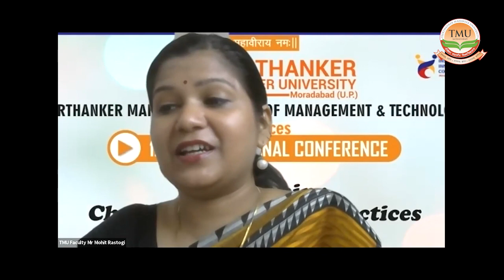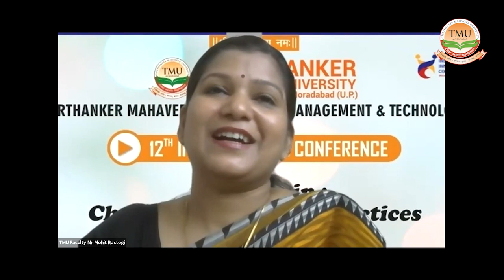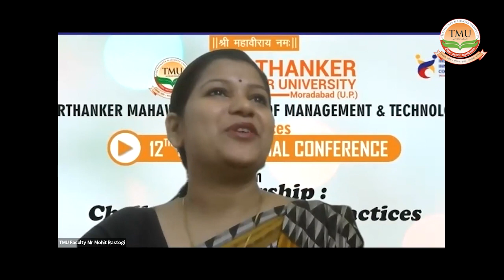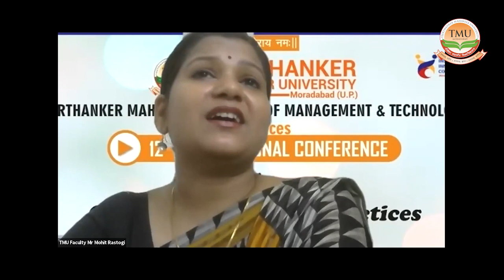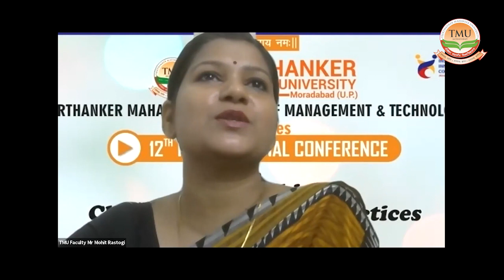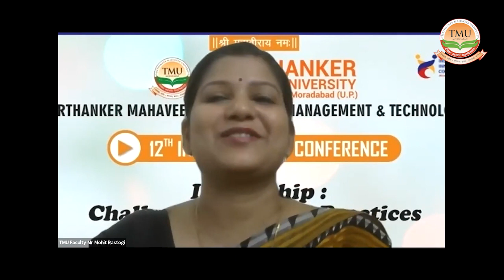TMU :: 12th International Conference on Leadership- Challenges, Issues & Practices| TMIMT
TMU:: The 12th International Conference on Leadership- Challenges, Issues & Practices, organised by Teerthanker Mahaveer University's Management college TMIMT; the speakers of the conference highlighted the significant aspects that every leader finds themselves and how to get out of the difficulties while managing perfectly.